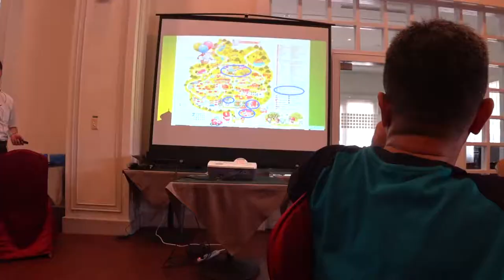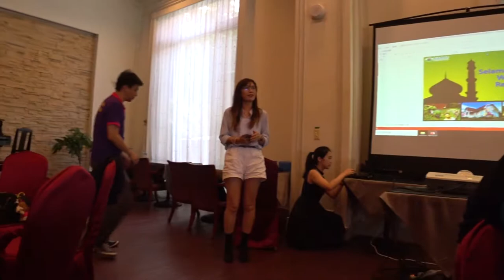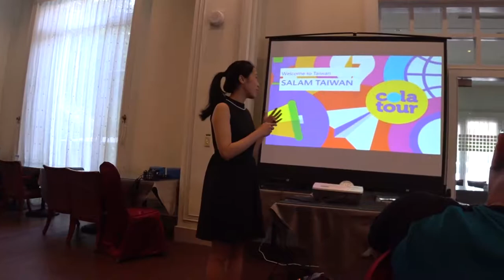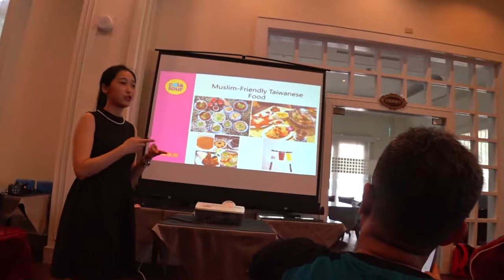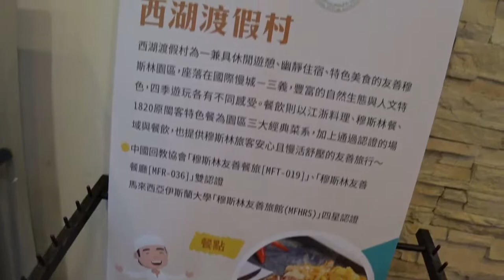Halal Restaurant in Taiwan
Located in the Sanyi Township of Miaoli, West Lake Resortopia is home to a natural lake that provides unrivalled beauty and perfection as the well-known West Lake in Hangzhou, hence the name. Established in 1989, this theme park was a hot spot in the last few decades. After a recent renovation, it is now a Hans Christian Andersen-themed amusement park that excites children and adults alike.

At this park dedicated to Andersen’s fairy tales, you will find statues depicting his characters scattered all around and learn about the author himself through interactive displays. There is also a mini-train that takes you on a ride around the grounds of the park. When you get to the tranquil West Lake, you may either glide across the lake in a swan pedal boat or enjoy a cup of tea by the shimmering lake in the most soothing surroundings ever.

Tripto.Asia is a digital branding by AF VENTURE TRAVEL & TOURS SDN BHD (1209146D). At Tripto.Asia, we provide personalized service to our client so that they can enjoy a stress free holiday experience
Malaysia Tourism License No: KPL/N 8900 I Malaysia Association of Tour & Travel Agent (MATTA) : MA6120

Tell us about the trip you’re dreaming of taking, we’ll make it a reality. Our team consist of a group of travel expert which are strong emphasis on service quality, customer care, attentive listening and prompt response to enquiries within 24 hours

The Taiwan Leisure Farm Development Association recently brought members of the media and local tour agents from Johor Bahru, Malaysia on 6-day familiarisation trip to Taiwan.

Among others, the trip was aimed at promoting Muslim-friendly leisure farms which offer halal food and facilities, recognised by the Chinese Muslim Association.

The association awards certification for ‘Muslim-Friendly Restaurant’ and ‘Muslim Friendly Tourism’ to deserving hotels or leisure farms.

Itinerary

Day 1
- Assemble & depart from KLIA via China Airlines
- Check in hotel (CitySuites Gateaway) after arrived at Taoyuan International Airport.

Day 2
Miaoli
- Old Mountain Rail Bike
- WestLake Resortopia (Lunch, Tour and DIY activity)
- Check in Hualu Flower Home (Vanilla Energy Garden, Dinner, Essential Oil Foot Treatment
Experience, Karaoke, Lovely Breakfast)

Day 3
Tainan
- Check in Fairy Lake Leisure Farm (Farm Kitchen Experience, Farm Tour, Afternoon Farm DIY Activity, Vegetable Steamboat Dinner, Morning Breakfast

Day 4
Chiayi
- The Persimmon Brother Fruite Farm
- Check in Flying Cow Ranch (Fresh Milk Steamboat Lunch, Farm Kitchen Experience - cook pizza and salmon for dinner, Night Time DIY Activity - baking pamelo cupcake

Day 5
Taipei
- Qianhu Chuanji Ecological Fish Farm (Cooking Class - Kung Pao Sturgeon Fish, Collagen Bubble Milk Tea Making)
- Taipei Grand Mosque and Local Muslim Home
Visit
- Check in Hotel and Raohe Night Market

Day 6
- Check out and back to Malaysia

It is clear the leisure farm is another segment that is gaining momentum for tourism in Taiwan. Industry players, especially leisure farm owners, are working hard to lure Muslim travellers to come and enjoy the scenic views of the Island State and its districts.

Realising the potential of the Muslim tourist market, leisure farm owners have taken steps to meet the needs of Muslim travellers and enable them to fulfil their religious obligations by providing lodgings with kiblat signs, prayer mats and toilets with bidets and water hoses.

These are things Muslim travellers are very particular about. Moreover, these leisure farms also provide utensils with halal certification.

Taiwan is more than just an island country. There is more to learn from its cultures and people. Its scenic mountain views also have a charm of their own.

In fact, Muslim travellers can start looking at Taiwan as their next holiday destination